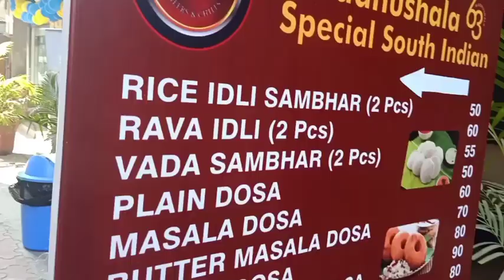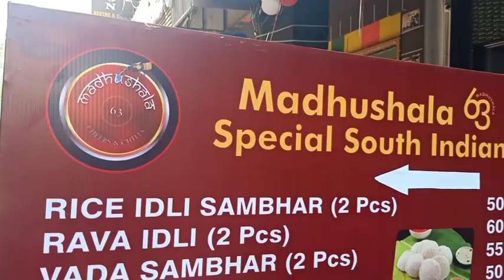Janakpuri Super bajar